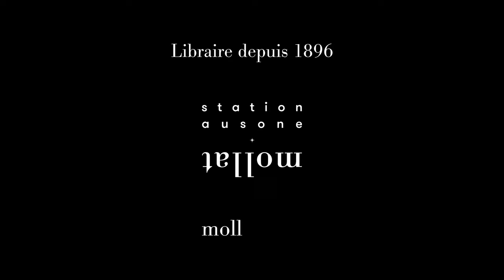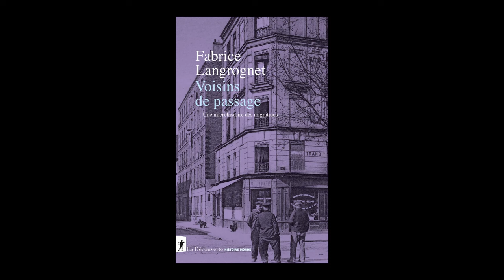Fabrice Langrognet - Voisins de passage : une microhistoire des migrations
A l'occasion du 26ème "Rendez-vous de l'Histoire" à Blois, Fabrice Langrognet vous présente "Voisins de passage : une microhistoire des migrations" aux éditions La Découverte.